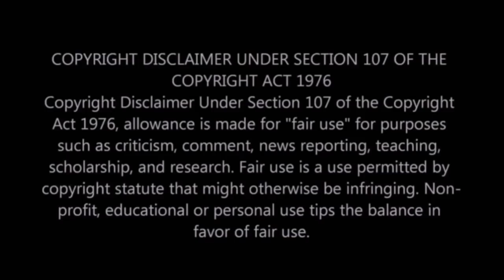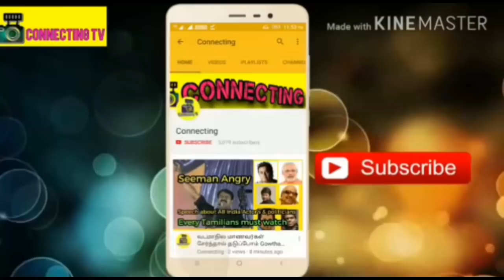சற்றுமுன் கதறும் பிரபல நடிகை சுகன்யா ! சீமான் நாம் தமிழா் மீது பரபரப்பு குற்றச்சட்டு !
சற்றுமுன் கதறும் பிரபல நடிகை சுகன்யா நாம் தமிழா் மீது பரபரப்பு குற்றச்சட்டு !